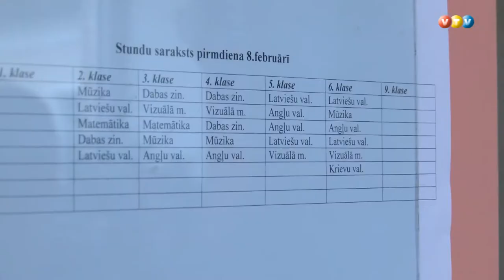Mārcienas skolas statusa maiņa